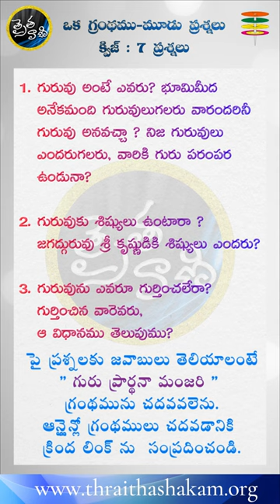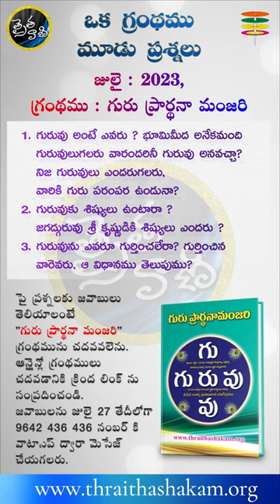ఒక గ్రంథము - మూడు ప్రశ్నలు క్విజ్- 7, ప్రశ్నలు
త్రిమత ఏకైక గురువు,  శతాధిక గ్రంథ కర్త, త్రైతసిద్ధాంత ఆదికర్త
శ్రీ శ్రీ శ్రీ ఆచార్య ప్రబోధానంద యోగీశ్వరులు

1. గురువు అంటే ఎవరు ? భూమిమీద అనేకమంది
గురువులుగలరు వారందరినీ గురువు అనవచ్చా?
నిజగురువులు ఎందరుగలరు,
వారికి గురు పరంపర ఉండునా?

2. గురువుకు శిష్యులు ఉంటారా ?
జగద్గురువు శ్రీ కృష్ణుడికి శిష్యులు ఎందరు ?

3. గురువును ఎవరూ గుర్తించలేరా? గుర్తించిన వారెవరు,
ఆ విధానము తెలుపుము?

 నిబంధనలు:

1.ప్రతీ నెల పౌర్ణమికి ఒక గ్రంథమును
  త్రైతవాణి ఛానెల్లో తెలుపుతాము.ఆ గ్రంథమును
  తప్పక అందరూ చదవాల్సి ఉంటుంది.
2.ఆ గ్రంథ పఠనముకు మీకు 15రోజుల సమయము ఇవ్వడం జరుగుతుంది.
3.గ్రంథము ప్రకటించిన 15 రోజుల తరువాత ఆ గ్రంథములో నుంచి
  3 ప్రశ్నలు అడగటం జరుగుతుంది.3 ప్రశ్నలకు మీ జవాబులు
  మెసేజ్ ద్వారా పంపాలి.
4.సరైన జవాబు తెలిపిన విజేతను ప్రతీనెలా పౌర్ణమికి
  త్రైతవాణి ఛానెల్ లో ప్రకటిస్తాము.
5.గమనిక:జవాబు కేవలం మేము సూచించిన
  గ్రంథములోనిదే అయిఉండాలి.కాబట్టి ప్రతీ ఒక్కరు ప్రతీ నెల
  మేము సూచించిన గ్రంథమునే  శ్రద్దగా చదవాలని కోరుతున్నాము.
  మీరు తెలిపిన జవాబు మరొక గ్రంథములోని రేఫెరెన్సులు ఐతే
  వాటిని  పరిగణించబడవు.
6.ఇలా ప్రతీ నెల సరైన జవాబు తెలిపిన విజేతలందరికీ
   త్రైతవాణి జ్ఞాపికలు అందజేయడం జరుగుతుంది.
  సరైన జవాబులు తెలిపిన వారిని
  లక్కీడిప్ ద్వారా ఎంపిక చేయడం జరుగుతుంది.
  కాబట్టి ఇందులో ఎవ్వరైనా పాల్గొనవచ్చును.
  త్రైతసిద్దాంత గ్రంథాల అధ్యయనంలో భాగమే
  ఈ ప్రయత్నం కాబట్టి ప్రతీ ఒక్కరు పాల్గొనాలని మనవి.

Quiz contest book Link 👇🏻

Song: Gurave Namaha
Album/Movie: Gurave Namaha
Artist Name: Devi Sri Prasad,Rita
Music Director: Devi Sri Prasad
Singers: Devi Sri Prasad
Lyricist: Sri Jonnavitthula
Music Label : Lahari Music